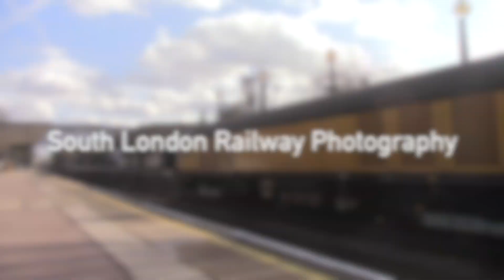(HD) Colas 56113 + 56078 (6C37 London Euston - Wembley New Yard) @ London Euston 3/3/19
In this video we see a pair of Colas Class 56s, 113 & 078, working out of London Euston after a possession for HS2 works. We see them working 6C37 to Wembley Ny No 4 Road.
Train Information:
6C37 12:00 LONDON EUSTON - 12:24 WEMBLEY NY NO 4 ROAD
STP schedule runs Su from 03/03/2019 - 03/03/2019
Operated by Colas
Civil Engineers
Diesel Locomotive
Timing Load - 800 tonnes
Timed to run at 60mph
03/03/2019 08:33
Train Activated
Train ID - 726C371K03 (Masked ID 681F)
Thanks to Moleman978 for making the outro